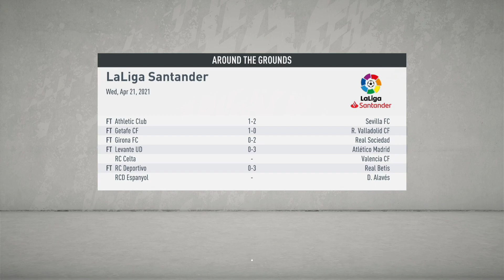CUKUR HABIS CD LEGANES DI SANTIAGO BERNABEU | FIFA 20 REAL MADRID CAREER MODE #73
Real Madrid Club de Fútbol (pengucapan bahasa Spanyol: [reˈal maˈðɾið ˈkluβ ðe ˈfutβol]; Royal Madrid Football Club), umumnya dikenal sebagai Real Madrid, adalah klub sepak bola profesional yang berbasis di Madrid, Spanyol.

Kalian bisa support channel ini melalui Saweria dengan cara donasi minimal 10.000 rupiah (OVO/GOPAY/LINKAJA) Terima kasih 🙏

Intro
The Reluctant Heroes

Outro
New_Moon